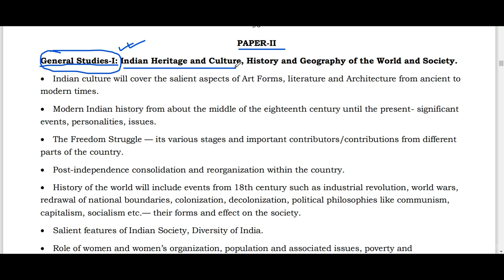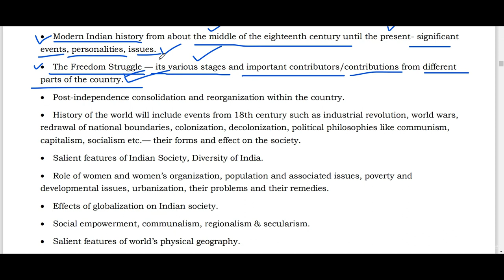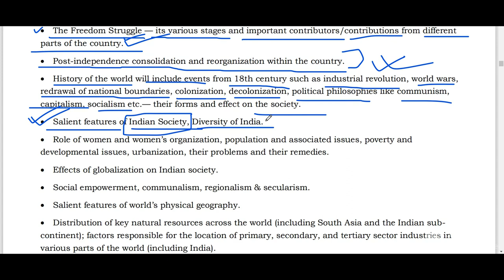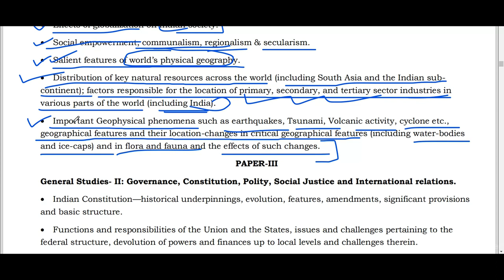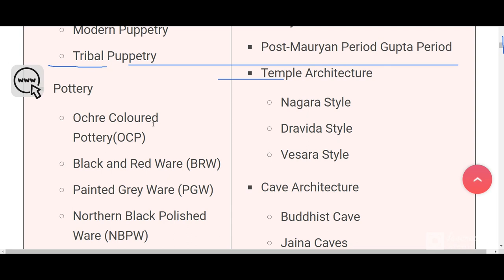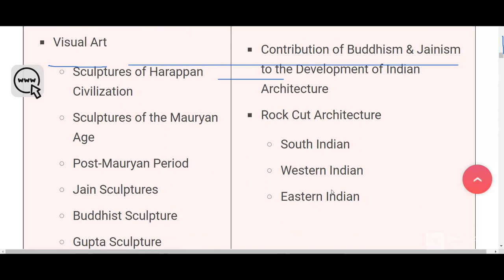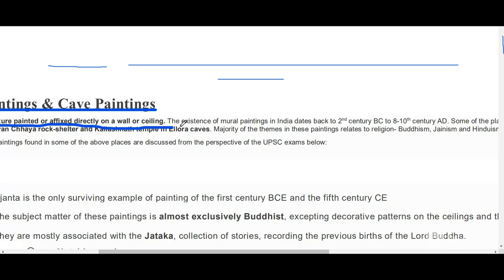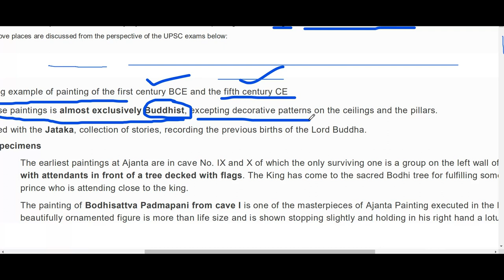MURAL PAINTING PART 1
MURAL PAINTING

Indian culture will cover the salient aspects of Art Forms, literature and Architecture from ancient to
modern times